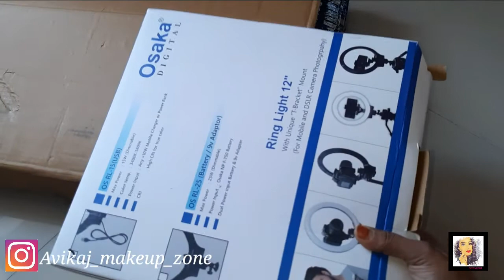BEST & CHEAPEST RINGLIGHT WITH TRIPOD STAND|REVIEW & UNBOXING|madeinIndia| Pallavi Agrawal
Hii everyone ❤️

Hey guys.

Today I m going to share with you review of ring light , its a very affordable ringlight And i hope you will found helpful 🥰🥰

if u enjoyed my video then hit like 👍botton and share my video📽️ with ur friends and family

share ur love❤️ and review in comment 📝 box.

i m trying my best to give u some good .i hope u 'll found helpful...

BEST & CHEAPEST RINGLIGHT WITH TRIPOD STAND|REVIEW & UNBOXING| Pallavi Agrawal || Avikaj❤️

 discount Price - 1700 rs

👉 Product link :-
Osaka Ring light

@Pallavi Agrawal

U can also watch this vedio...

Keep supporting. 🙏🙏

Thnx from Pallavi Agrawal